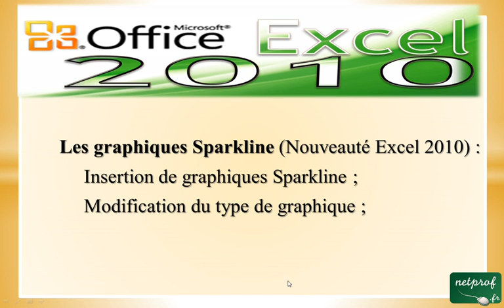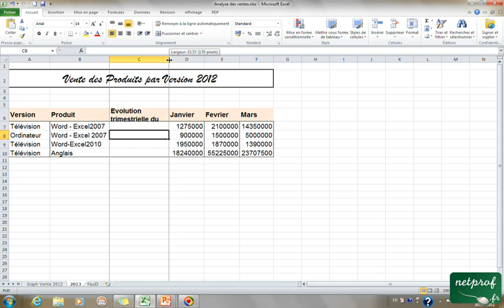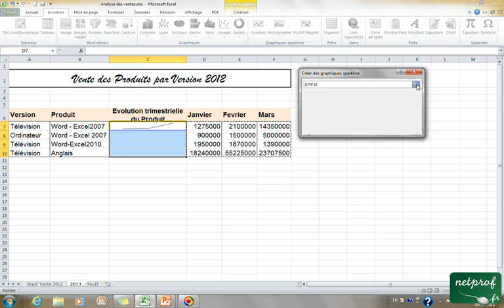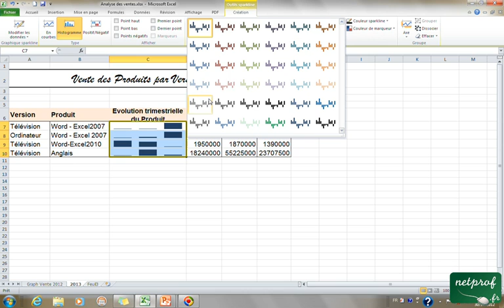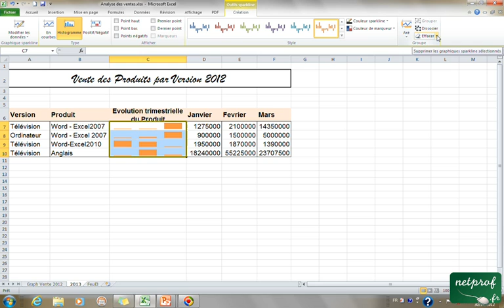10_10 Insertion de graphiques Sparkline_ Excel 2010